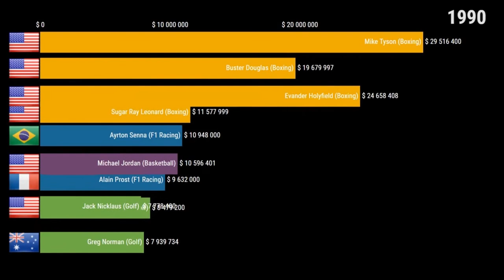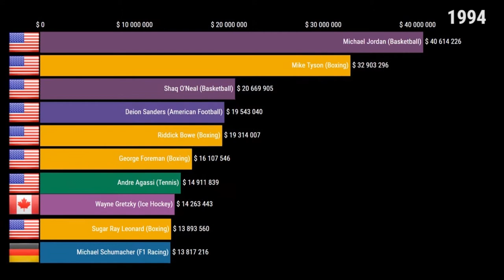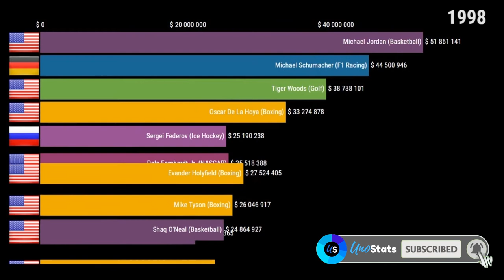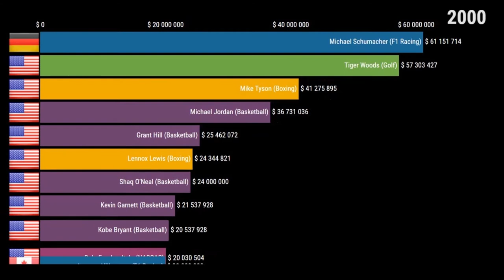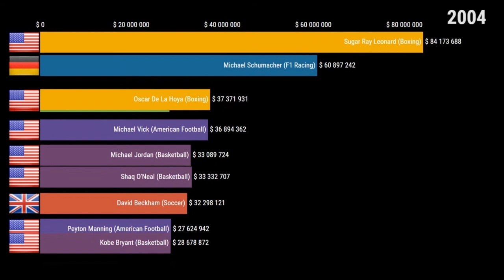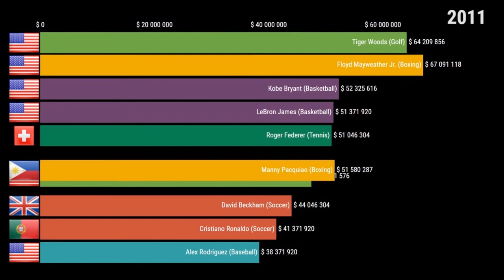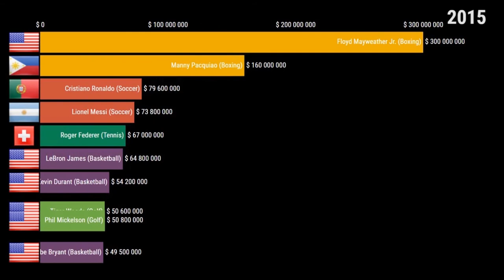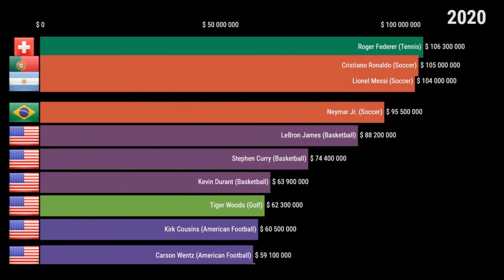Top 10 Highest Paid Athletes in the World | Ranking History (1990-2020)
This video presents the top 10 Highest-Paid Athletes in the World from 1990 – 2000.

00:48 Who is the only women athlete to be in top 10?
01:04 How much did Steffi Graf earned in 1993?
02:34 Who is the first non-US athlete to top the list?
03:03 In which year Forbes did not publish the ranking list of the athletes?
03:22 Who was first to earn 1 billion USD?
03:48 Which year did not see any female athlete in top 50?
04:21 Who earned 50 million USD by selling the rights to his name?
06:19 Who earned over 200 million USD from a single sporting event?

Who are the top 10 highest-paid athletes in 2020?

Enjoy this ranking video of the Highest-Paid Athletes in the World to know the answers.

Social media links:
Data: Forbes
Photographs Credits:
(All Photographs are cropped, and original background removed)

Sugar Ray Leonard: Public Domain